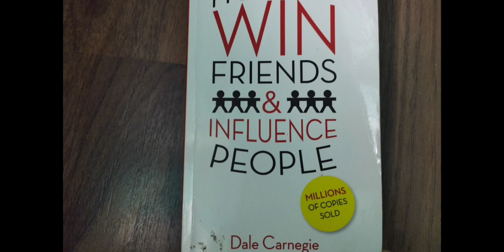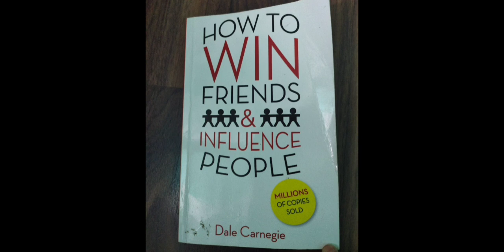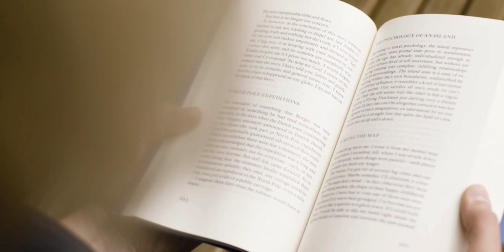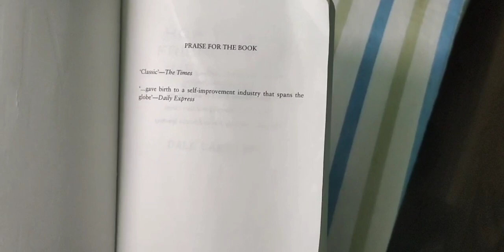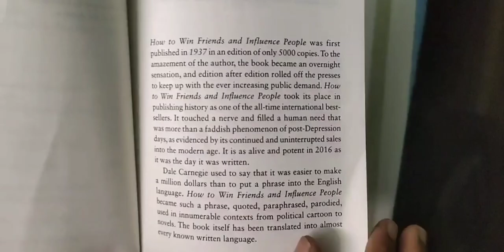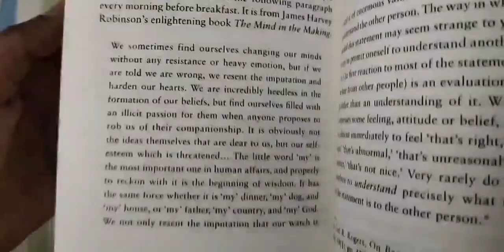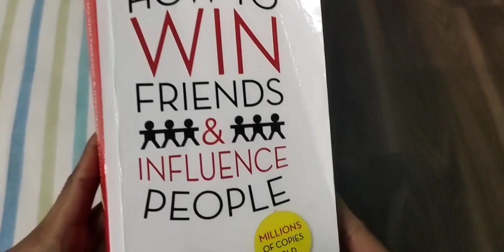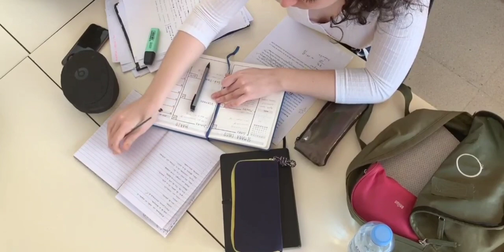How To Make Friends & Influence People Book Review in Malayalam /Dale Carnegie book review/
Hi all,
Welcome to our Book Nook segment
Today I am reviewing the famous life improvement book "How to win friends & influence people " by Dale Carnegie.
I am sure that this will be really  helpful to you.I hope that all of you will decide to read this book after watching this video.

Take care. Peace be with you all.